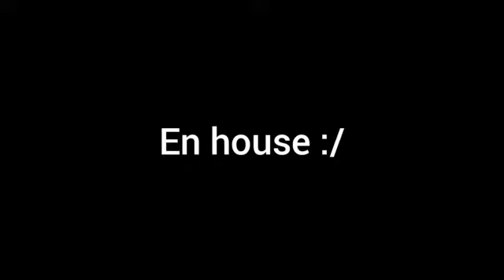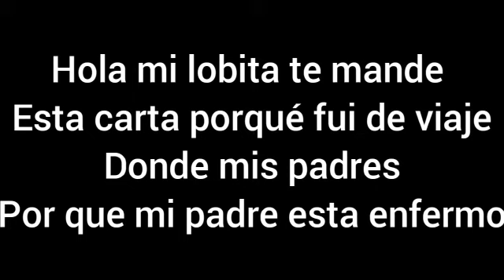24horas siendo una bb ''Izzy''